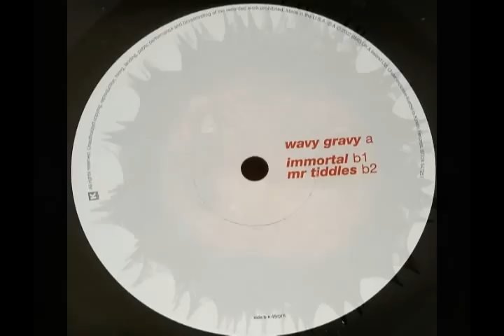Sasha - Magnetic North [ Album - Airdrawndagger By Sasha]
Airdrawndagger (or ADD for short) is an album by Sasha. It was released in 2002 by Kinetic Records and BMG. It also featured appearances from Charlie May and Junkie XL. The term "air-drawn dagger" was used in Macbeth to characterize an emotional outburst. The album has a very different sound from Sasha's other work, such as the Xpander EP. Its tone is far more atmospheric and relaxed compared to Sasha's other dance mixes.